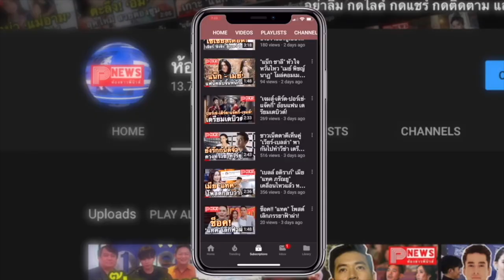ห้องข่าวพีนิวส์ | โบว์ เมลดา เขินสุดตัวเล่าโมเมนต์ มิกค์ ทองระย้า ขอเป็นแฟน